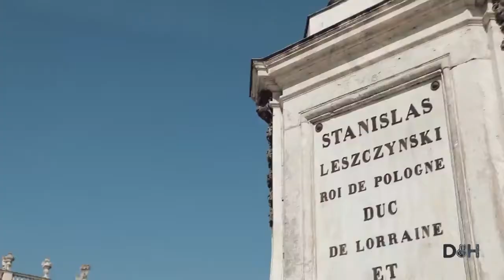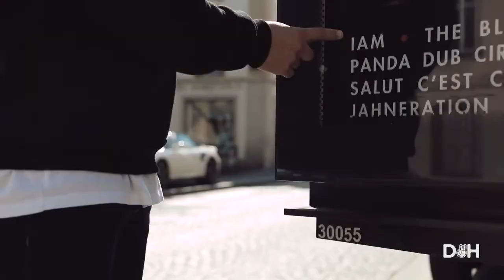[Remix] Kikesa - Nancy DDH#21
La piste vocale ayant été gracieusement offerte dans le dernière DDH, je me suis dis que j'allais tenter de faire une prod différente pour le morceau.

Merci à PProd pour la piste vocale